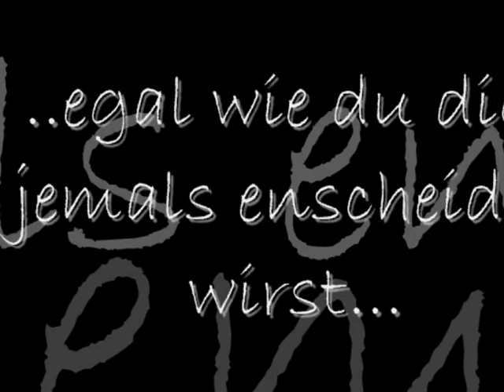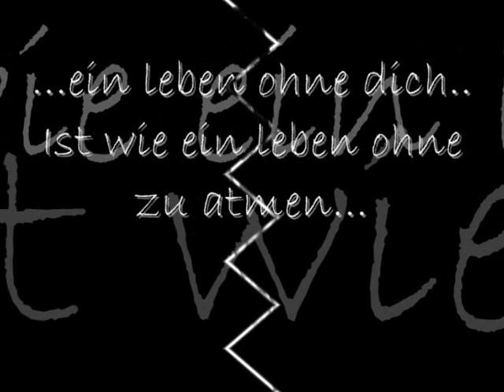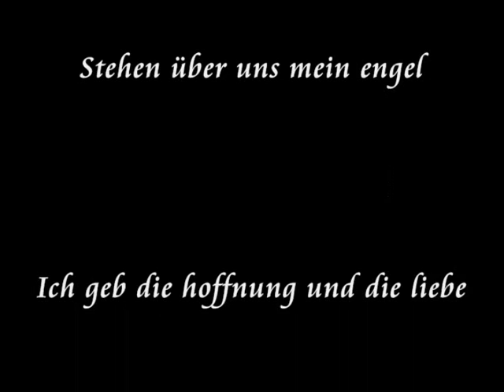in love Marco & Kasia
forever together